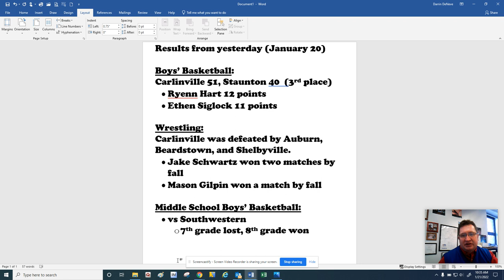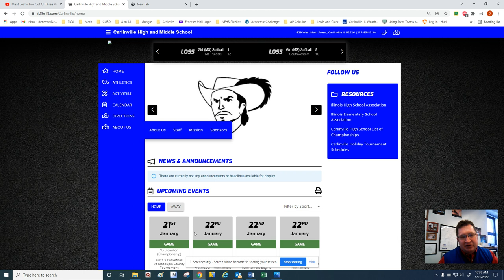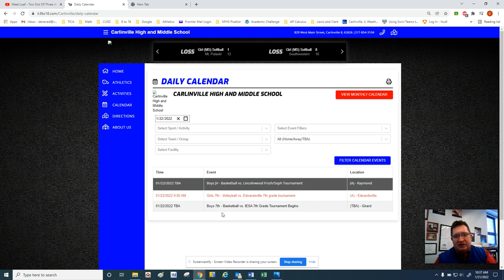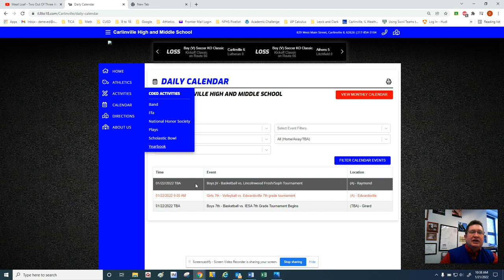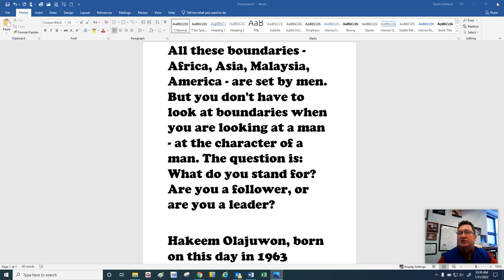Today in Carlinville Athletics January 21, 2022